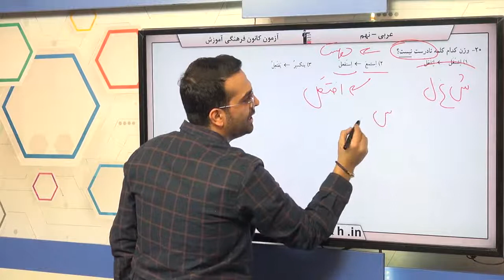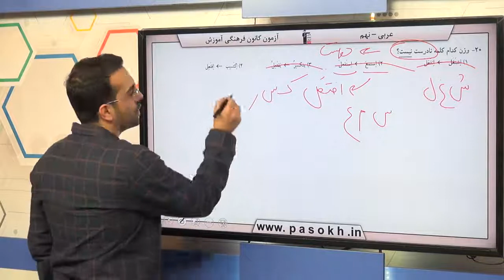پایه نهم عربي قواعد سوال 20 درصد پاسخگویی 63